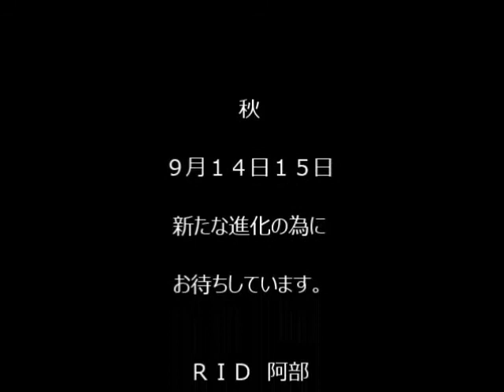RID PISLAB 2019 7 27 28 Dynamite編